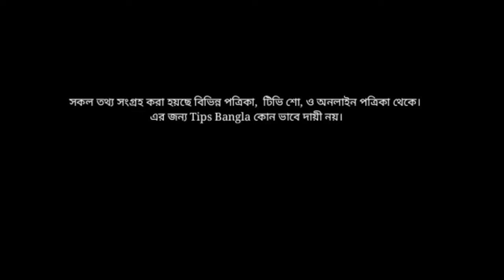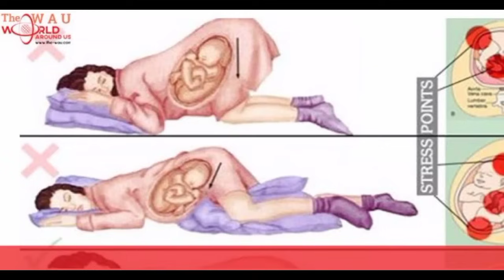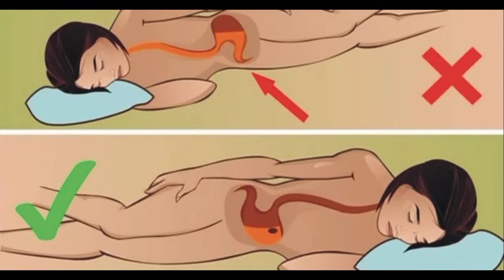গর্ভাবস্থায় সঠিক ঘুমানোর উপায় | Best and Worst Sleeping Positions during Pregnancy _Tips Bangla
Right Way Sleeping During Pregnancy,
 Sleeping Tips During Pregnancy,
গর্ভাবস্থায় ঘুমানোর আদর্শ নিয়ম,  Ideal way to sleep at pregnancy.